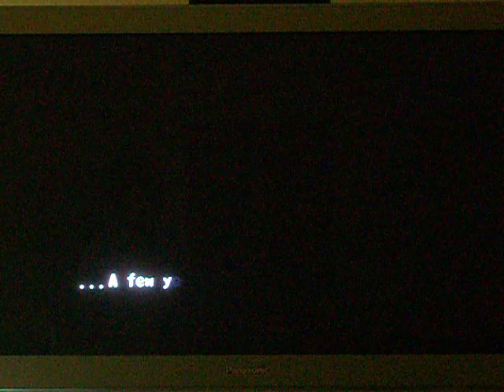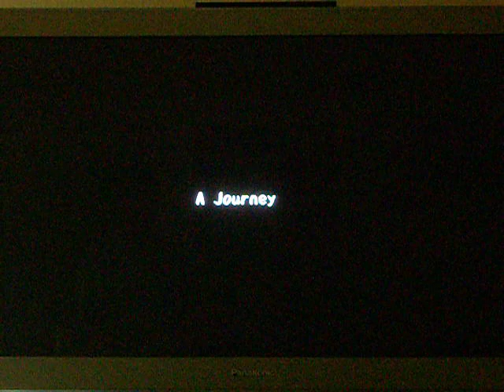Harvest Moon: Another Wonderful Life Chap. 4 End + Chap. 5 Beginning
Completed Chapter 4 last night, but I didn't feel like posting it right after. Two more chapters to go~

HM: AnWL belong to Marvelous Interactive and Natsume